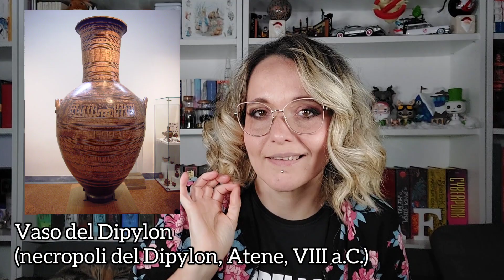LAMENTO FUNEBRE, piangere per lavoro dalla Grecia antica ad oggi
📍VIDEO RITI E SEPOLTURE INFANTILI A ROMA ANTICA

Uno tra i lavori più antichi del mondo, praticato fino a non molto tempo fa soprattutto nelle regioni che si affacciano sulla costa adriatica per via dell'influenza Greca ma anche nel resto del mediterraneo e in altre culture a noi più lontane.

Piangere a pagamento è un'antica tradizione che rappresenta tanto il cordoglio quanto il prestigio del defunto.
Aiutateci a crescere e a mandare avanti questo progetto! Potete seguirci anche su tutti i nostri canali:
Buona domenica e arrivederci a domenica prossima con un nuovo video